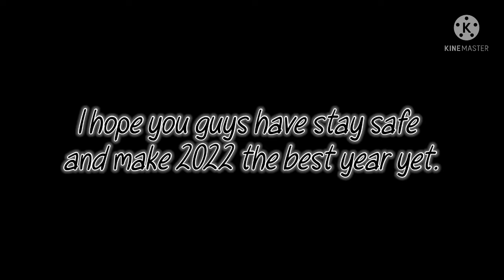HAPPY NEW YEARS